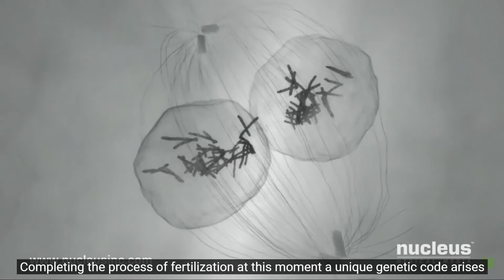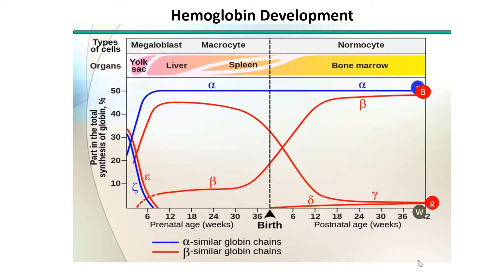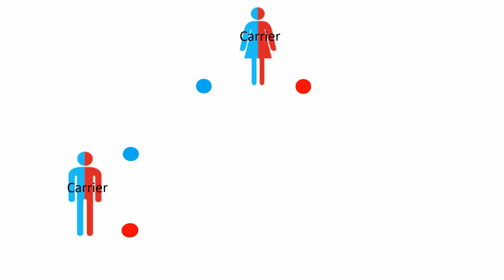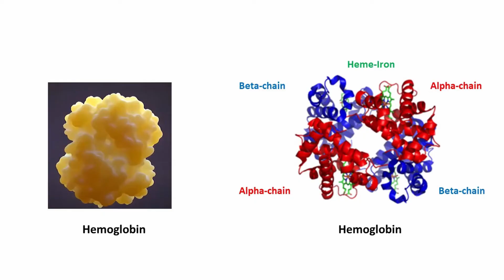Episode 4: How Healthy Couples Produce Thalassemic Child?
Welcome to DNA Stories by Dr. Tariq Zaman from Canada. I'm here to help understand DNA related stories of disease and its prevention.
The future of health is in prevention that can be accomplished by discovering bad codes of DNA in the patients and their close relatives.
During last 18 years, I have acquired diverse knowledge and expertise while working at 6 leading institutes of USA, Canada, Korea & Pakistan. I would like to team up with educated youth to save our life or the lives of our children.